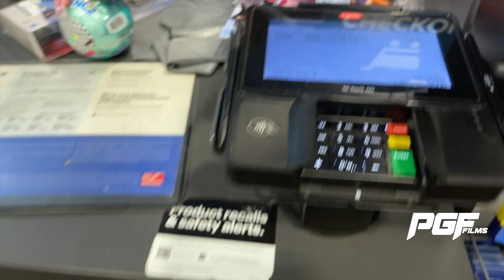"Daddys Only Girl" - Best Buy Toy Shopping -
New Mini series DADDYS ONLY GIRL starring Kerris BuEzell & Trentton Ezell - (DaddyDaughterVloggers) - in this episode we hit the aisle of Best Buy in search of the perfect toy for Baby Blu. Come along and join the toy hunt adventure - Special Thanks to our Sponsorship for this episode - PGF Films & Photography - Be sure to hit the LIKE, SUBSCRIBE, AND COMMENT - THANKS FOR WATCHING -